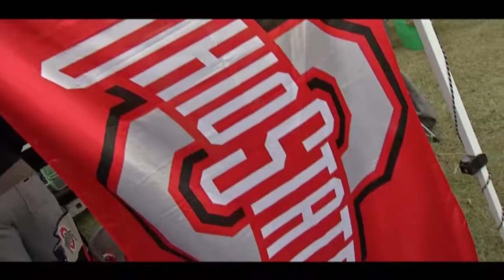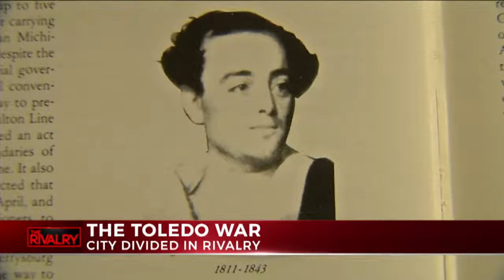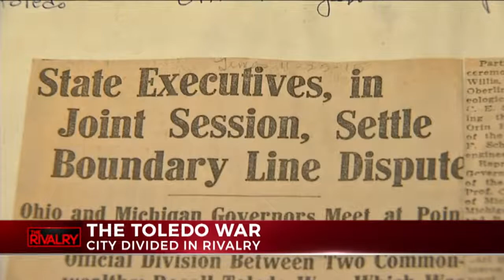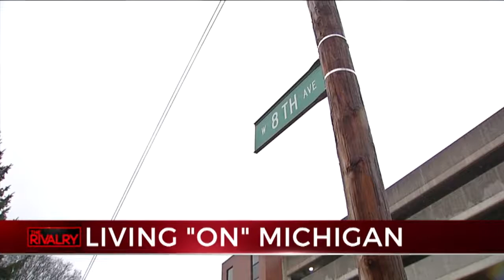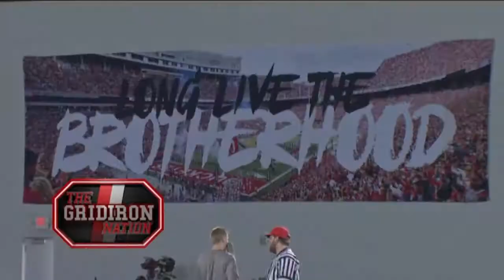End of the Urban Era - Covering the Buckeyes in 2018